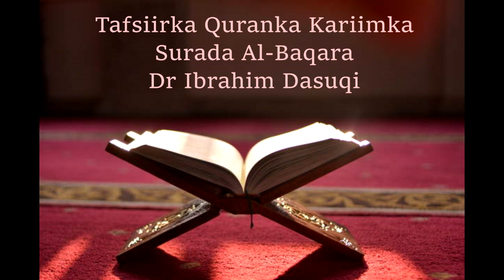Tafsiir | Darsiga 274: 2 Al-Baqara 148